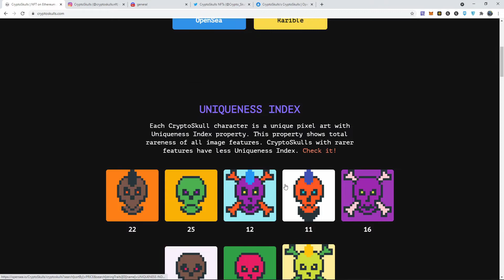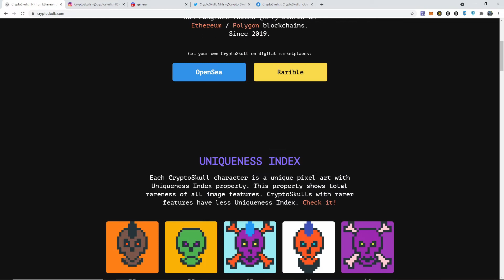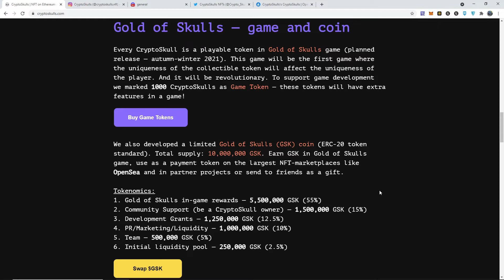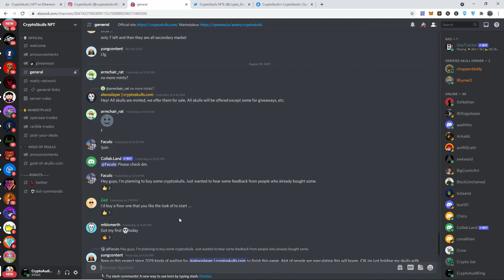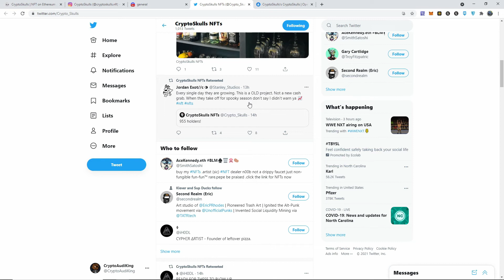THIS NFT PROJECT HAS BEEN AROUND SINCE 2019 [CRYPTOAUDIKING]